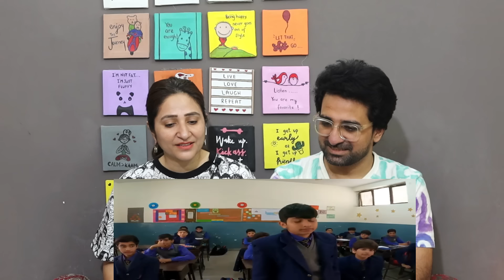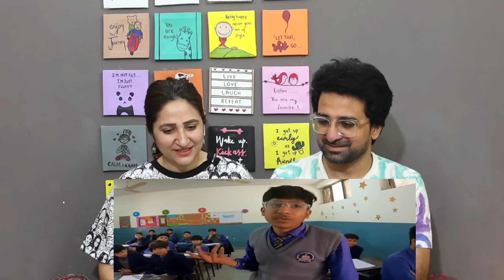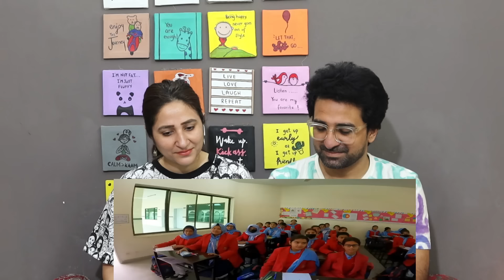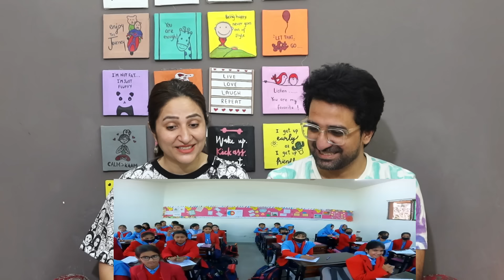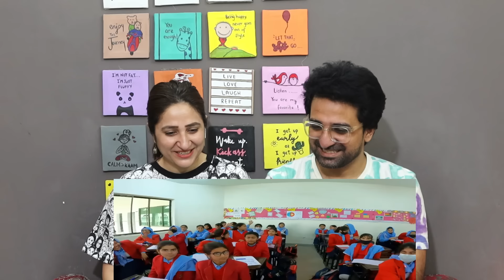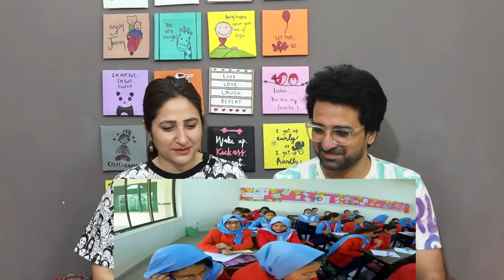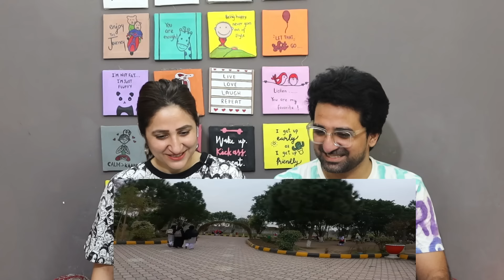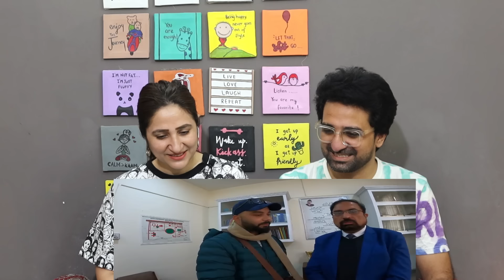Pakistani Reacts to 🇵🇰Full Entertainment With Pakistani Students | Indian Exploring Pakistan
NewsViews&Updates #

News,Views & Update